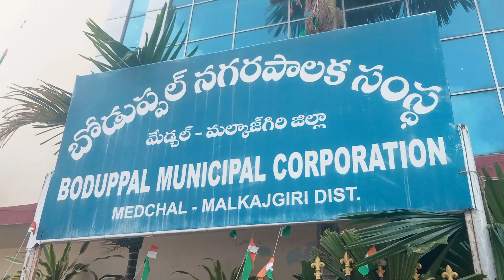బోడుప్పల్ టై బజార్ రాదు చేయాలి ధర్నా (3)